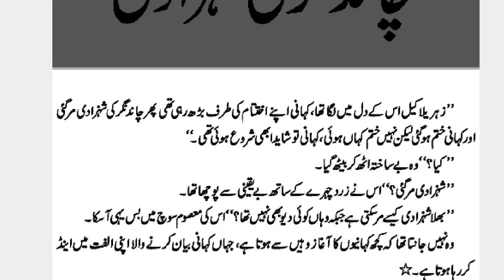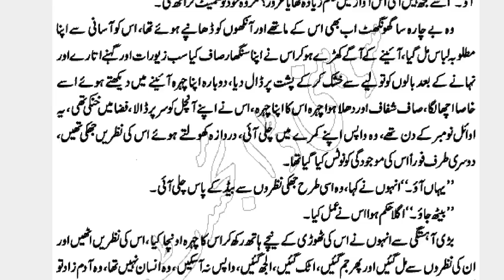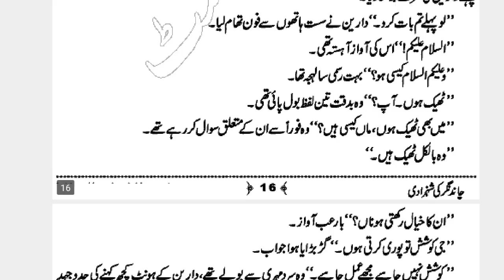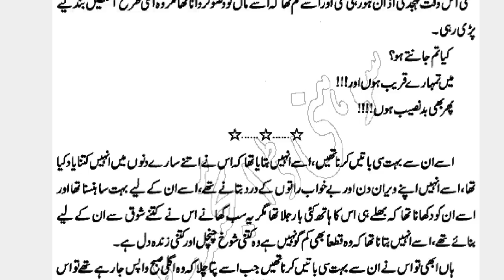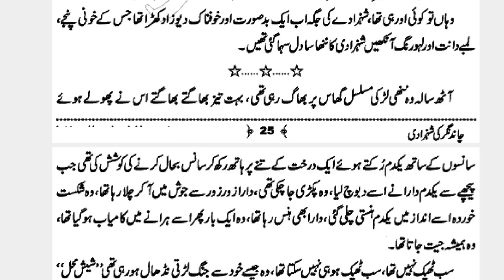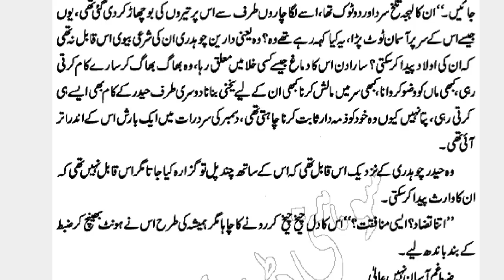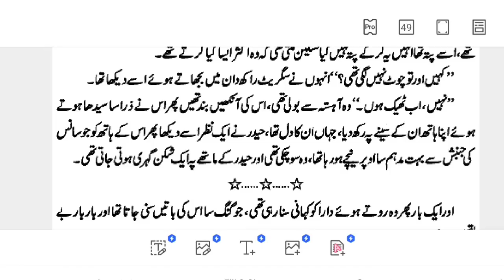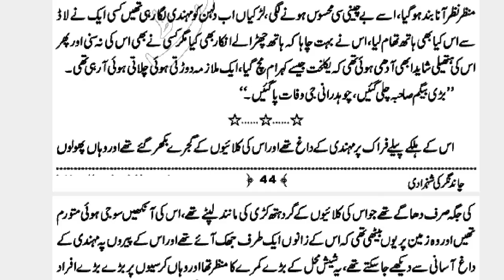Rude Hero Based|Age difference Based|After marriage Based|Complete audio recording Novel